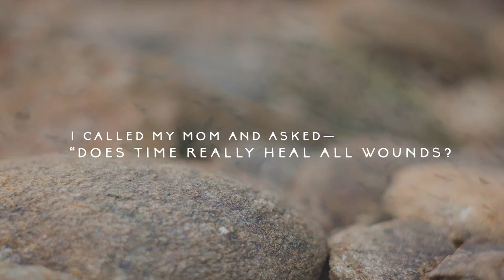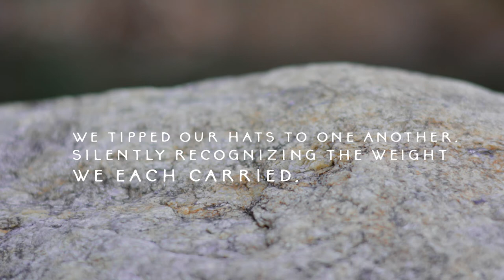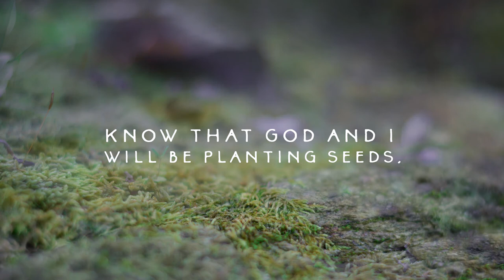The Wilderness is a Place of New Life (Poetry Meditation)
This visual meditation features the poem, "The Wilderness is a Place of New Life—Resilient Life" by Sarah Are.
to access all of our Lenten art and resources for our Wilderness series.
Poetry & vocals by Sarah Are. Photography & film by Lisle Gwynn Garrity.
Featured music: "Melancholy" by Light Of Music [Music Standard License].